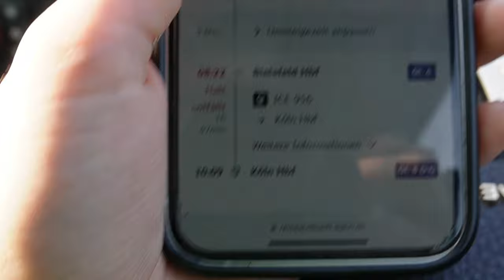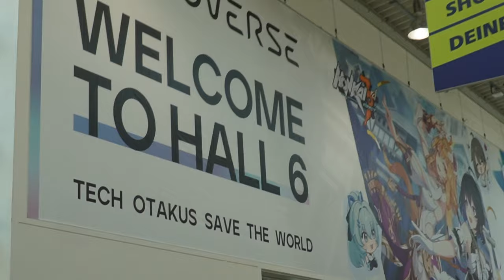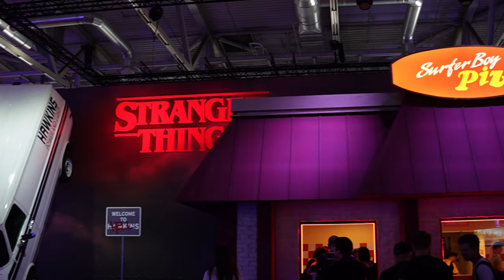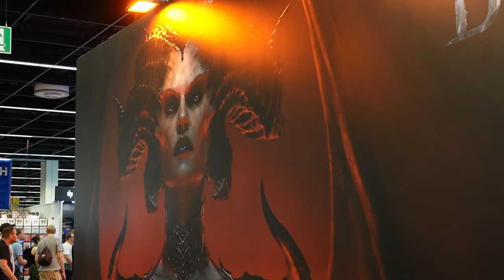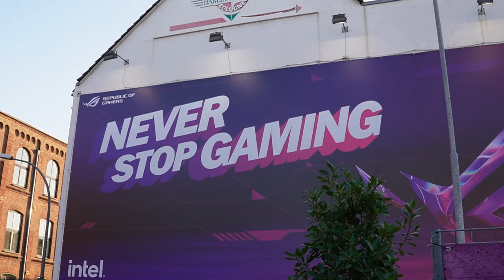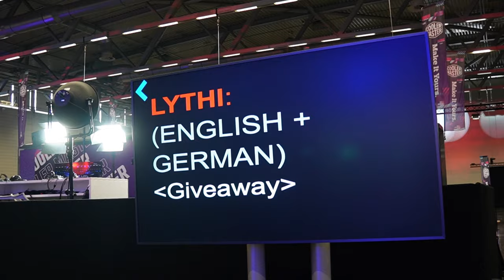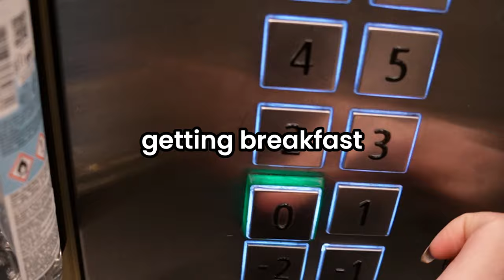from booth to stage - working at gamescom VLOG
Join me on an exciting journey through Gamescom, the ultimate gaming convention held in Cologne, Germany. In this video, I'll take you behind the scenes of this epic event, showcasing exclusive parties and giving you a unique glimpse into the world of gaming and my work as a shoutcaster. I was hired by Yamaha to work there as a booth host and by AMD to work as a stage host for their international stream, as addition to the German live stage show.

🌟 Activities 🌟
From talking to developers and industry leaders to experiencing the latest gaming innovations, or venturing through the merch areas, this vlog is packed with unforgettable moments. Get ready for an insider's view of the gaming world!

🎉 Exclusive Parties 🎉
I'll be sharing the excitement of the exclusive parties I attended, where I had the chance to connect with fellow gaming enthusiasts and industry professionals. You won't want to miss this!

👾 Working at Gamescom 👾
Discover what it's like to work at a major event like Gamescom. From setting up booths to coordinating with teams, I'll give you a firsthand look at the behind-the-scenes action.

Join me as we explore the world of gaming together.

I'd love to hear your thoughts on this Gamescom adventure.